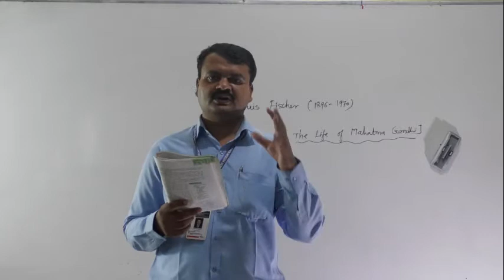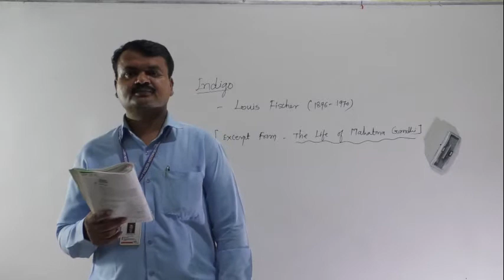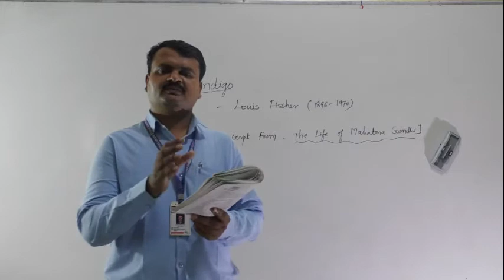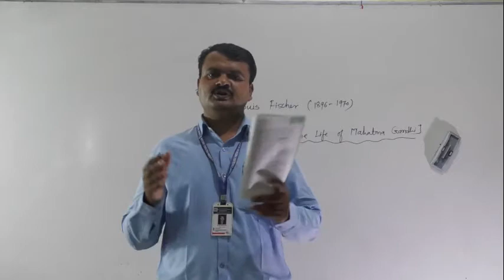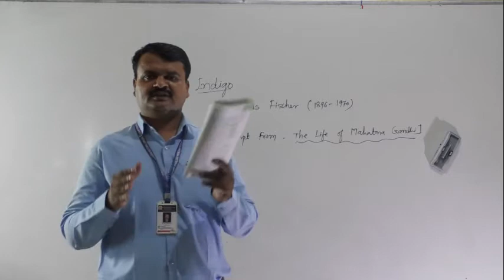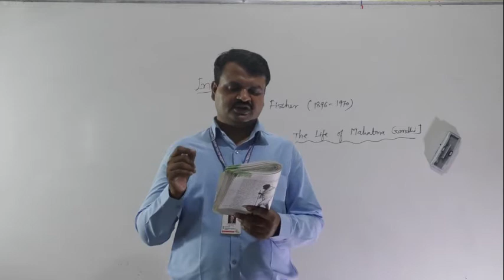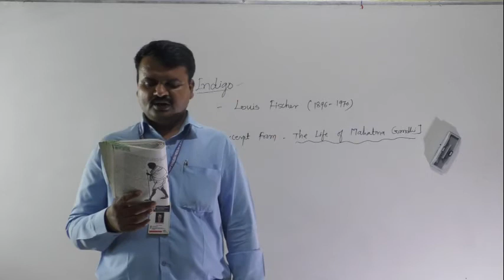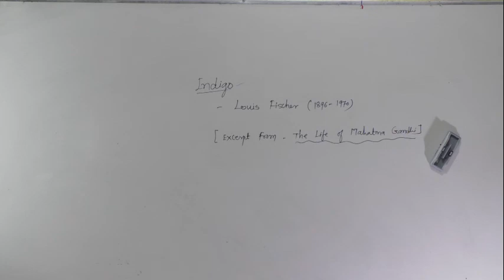INDIGO PART 2